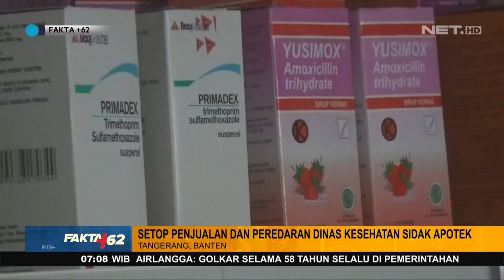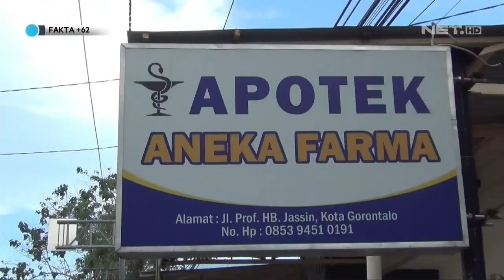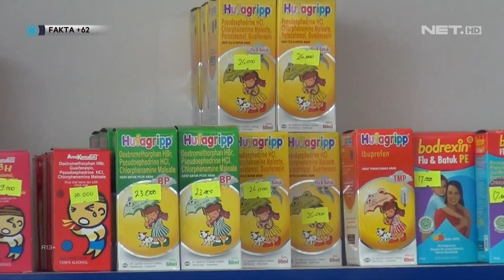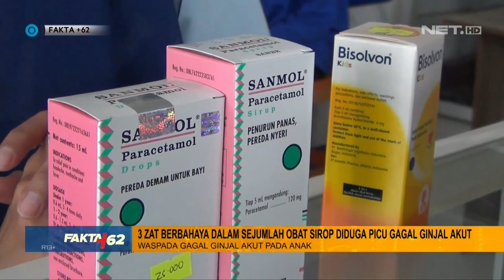Meski Dilarang, Sejumlah Apotek Tetap Sediakan dan Jual Obat Sirup - FAKTA+62